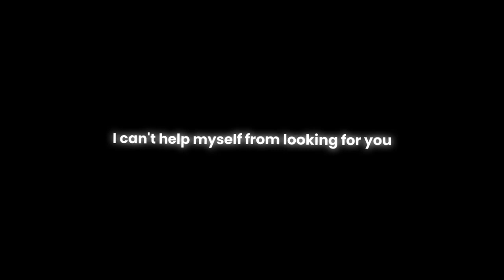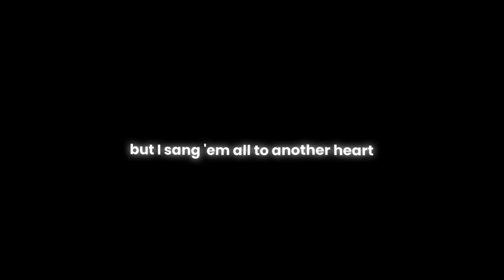Set fire to rain x Another love Overlay Lyrics